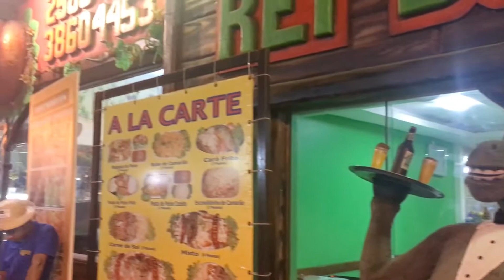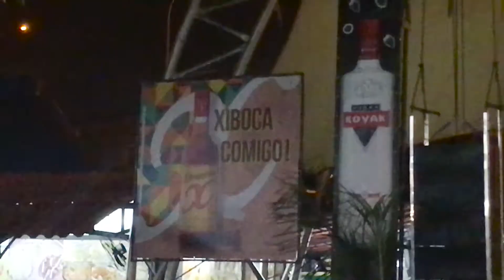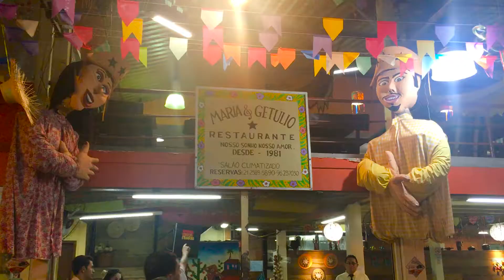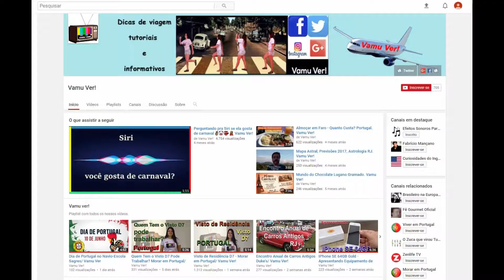Feira de São Cristóvão no Rio de Janeiro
Esta época do ano é recheada de festas juninas em todos os estados brasileiros. O canal Vamu Ver! foi conferir a festa junina no  Centro Municipal Luiz Gonzaga de Tradições Nordestinas, conhecido popularmente, por Feira de São Cristóvão na cidade do Rio de Janeiro.
Vale a pena conhecer esse núcleo cultural.

Compartilhe sem moderação

💵   REMESSA INTERNACIONAL - SE VOCÊ AINDA não usou o 𝐓𝐑𝐀𝐍𝐒𝐅𝐄𝐑𝐖𝐈𝐒𝐄, use o nosso código:
🏡 ALOJAMENTO - 𝐀𝐢𝐫𝐛𝐧𝐛 - Ganhe um desconto de €41 na primeira viagem, usando o nosso código

Centro Municipal Luiz Gonzaga de Tradições Nordestina
Restaurante comida nordestina
cultura do nordeste
artesanato nordestino
repentistas
feira nordestina
feira de são cristovão restaurantes
feira de são cristovão ingresso
programação feira de são cristovão
centro tradições nordestinas
restaurante sao cristovao rj
restaurantes feira de são cristovão
feira dos paraibas
luiz gonzaga